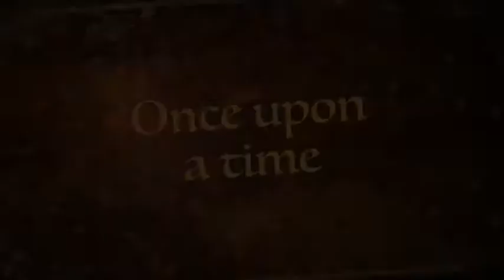The Tale Of A Trunki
Trunki testimonial